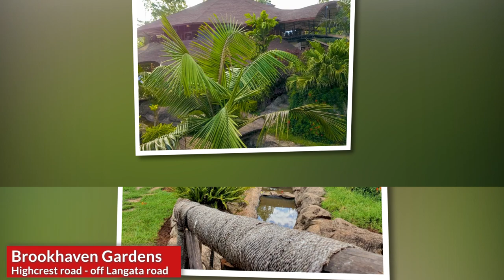BEST WEDDING GROUNDS IN NAIROBI KENYA